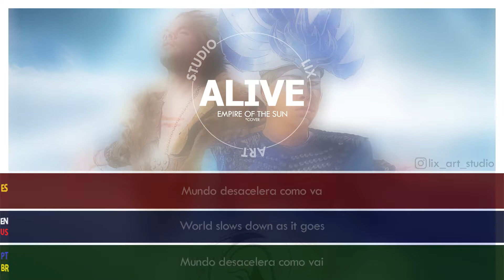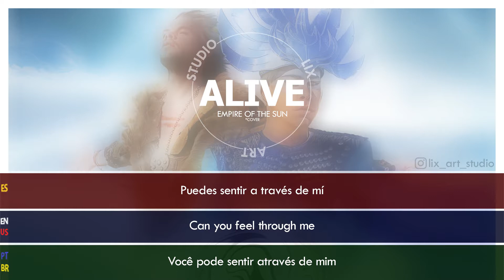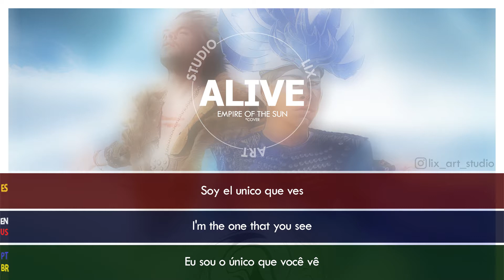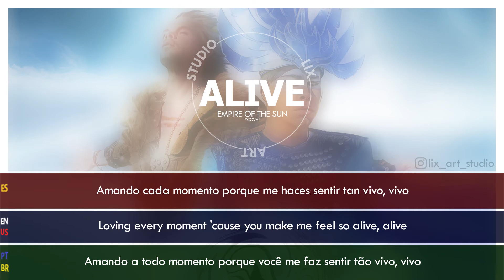Empire Of The Sun - Alive SUBTITULADA (Inglés, Español, Portugués)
Empire Of The Sun - Alive

Days slow by my window
World slows down as it goes
Goodbye to last night
Lost my eyesight

Can't you help me see?
They won't get right

Loving every minute 'cause you make me feel so alive, alive
Alive, alive

Waking in the snow
Tracing steps with you
Swimming through the snow
Wrapped in blow we go

Alive, alive

Can you describe to me
All the world that you see?
Oh, I need it so much
I'm just waiting

Freedom is within you
Giving makes us feel good
Hello to more people
Say hello to the future

Alive, alive

Alive, alive

*Lix Art Studio es un proyecto voluntario independiente, si deseas hacer una donación o ser patrocinador de este proyecto, por favor, contáctanos a través de Instagram.